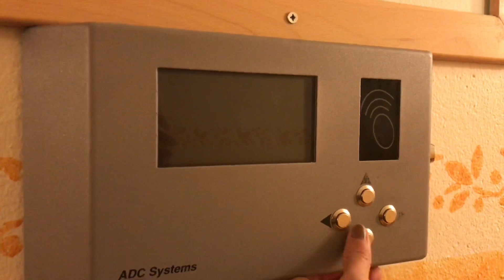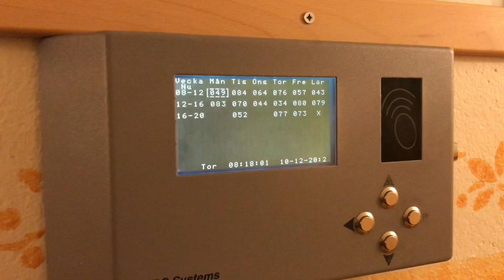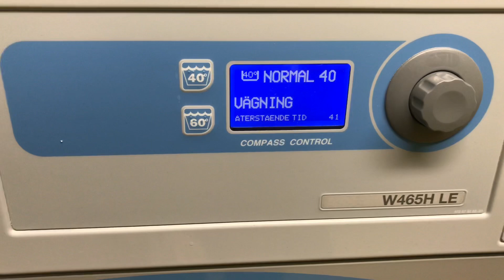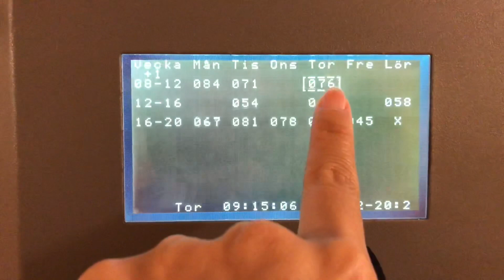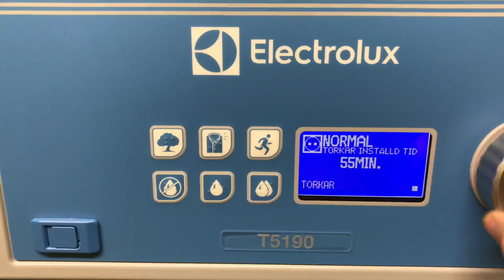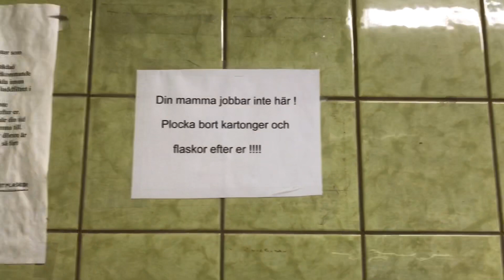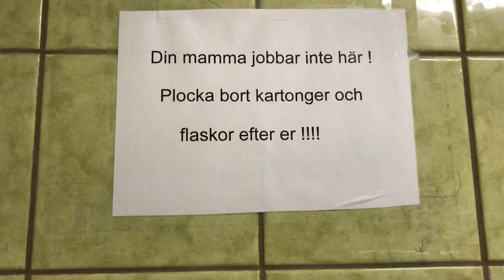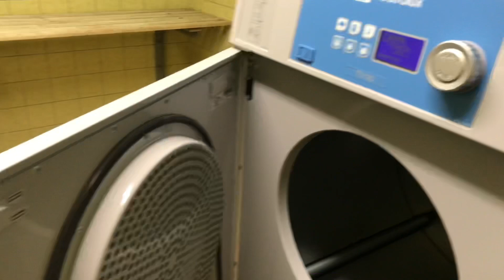บ้านไหนเป็นเหมือนช่อบ้างจ้า (ไม่มีเครื่องอบผ้า)